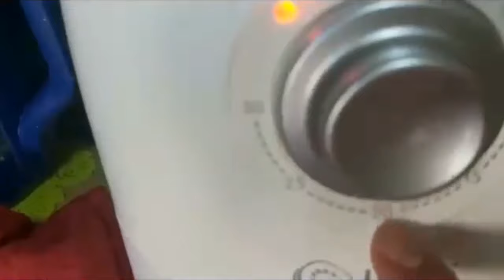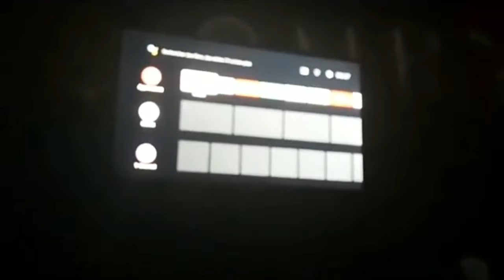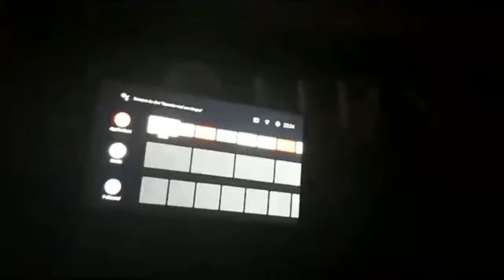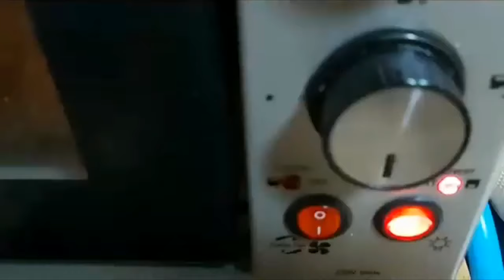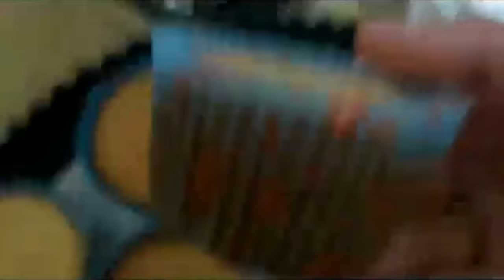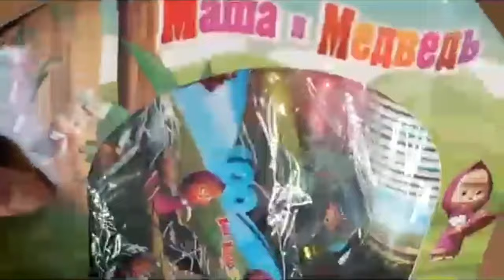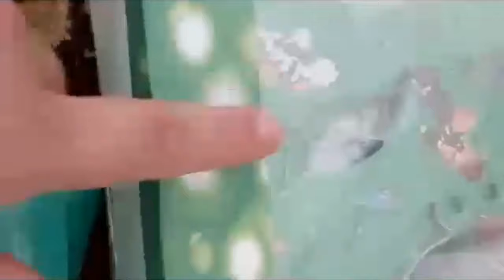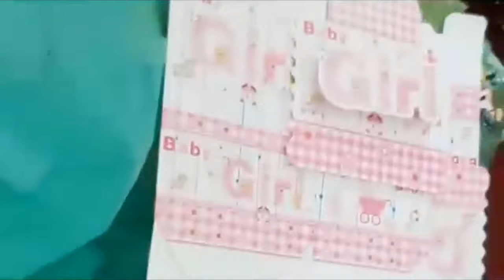كشكول من وصفاتي وعنايتي مرحبابيكم🥰🥰